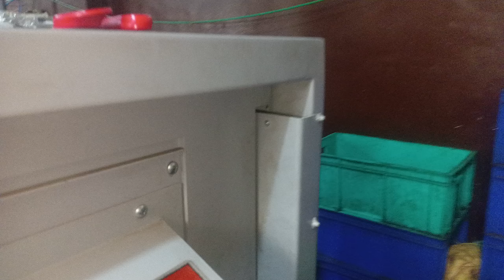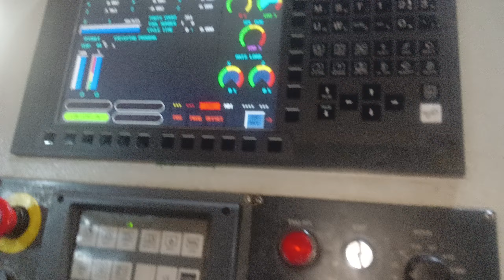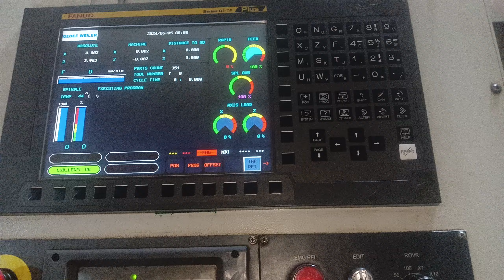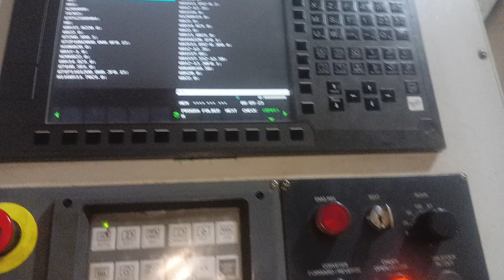cnc turning machine job work CNC programmer for mechanical engineering CNC machine job work